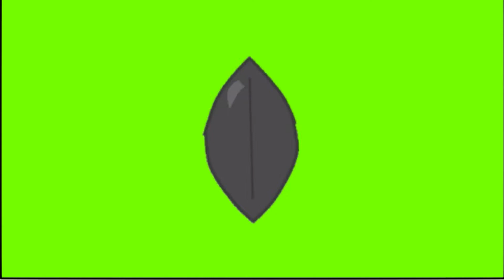Battle for Flower Island - Episode 1 - Cake Bake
Objects and characters have challenges to win Flower Island. Some may get eliminated and put in a mystery box.